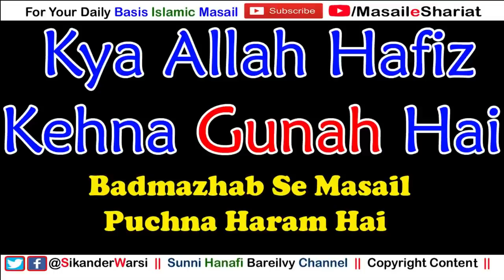Allah Hafiz Kehna Kaisa | Khuda Hafiz Kehna Kaisa | अल्लाह हाफिज खुदा हाफिज कहना गुनाह है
(NEWS & Update) 📰 📅⏰
Aane Wali Videos & Live Timing Dekhen
शरीअत में अल्लाह हाफिज कहना कैसा
क्या इस्लाम में अल्लाह हाफिज बोलना गुनाह है
allah hafiz bolna kaisa
sikander warsi about allah hafiz
khuda hafiz kehna kaisa
kya allah hafiz kehna gunah hai
allah hafiz kehna gunah hai
bad mazhab se masail puchna haram hai
wahabi ke ilm sikhna haram hai
deobandi ke masale sikhna haram hai
qasim nanotvi ke chahne wale se masail sikhna haram hai
अल्लाह हाफिज खुदा
हाफिज कहना गुनाह है
badmazhab ki video dekhna sunna haram hai